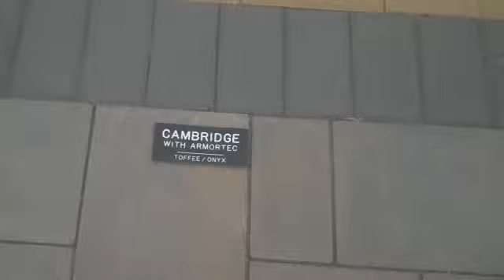Pavers and patterns by Chris Orser Landscaping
Doylestown Landscaping
Chris Orser Landscaping Bucks County, PA Doylestown Area Many colors and patterns to choose from, pavers are one of our specialties! Chris Orser Landscaping will do what you want.  We listen to the customer!